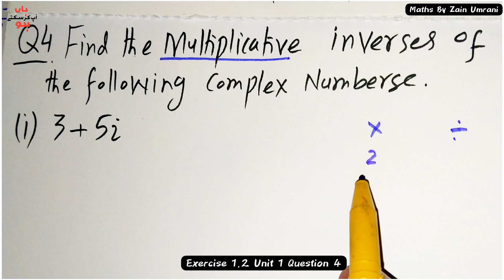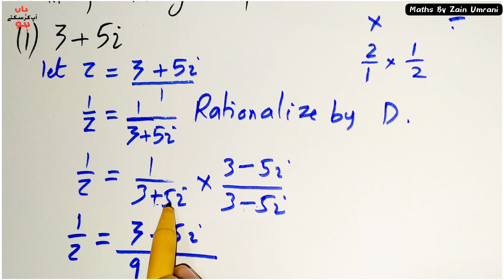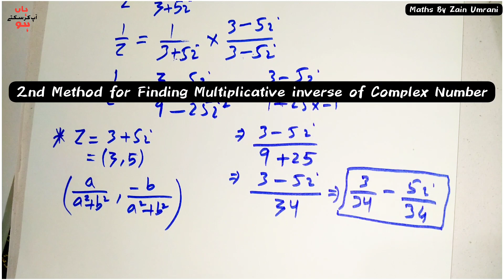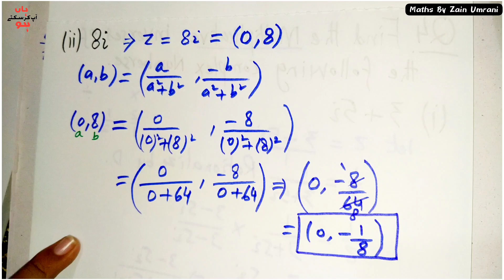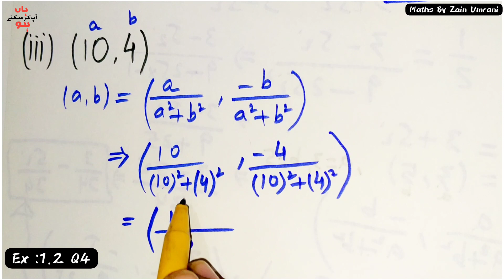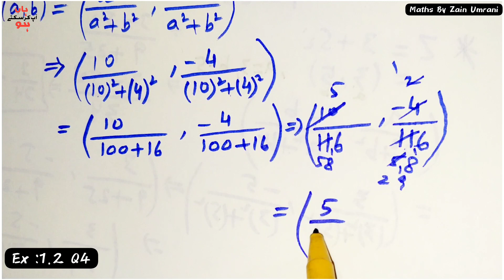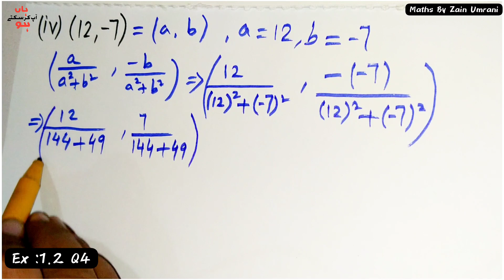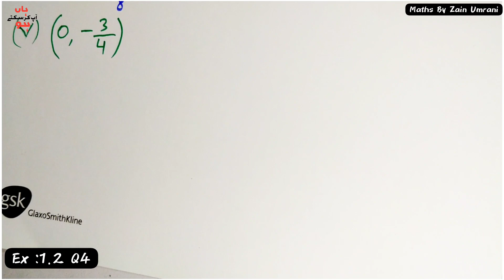New Maths Class 11|Exercise 1.2 Question 4 || Chapter # 1|| Complex Numbers || Sindh Text book Board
complement law
complement of set
what is complement of a set
laws of complement
laws of complement of sets
problem-laws of complement
set complement
complement of sets
double complement law
set complement of union
complement of the union
double complement of a set
complement of set class 11
complement law of probability
complement of sets class 11
complement of a complement
union of the complements
unit 1 exercise 1.5 real and complex number class 9
new mathematics book sindh board
chapter 1 real and complex number
exercise 1.5 class 9 new
math
unit 1 exercise 1.5 real and complex number class 9 new
mathematics book karachi board
chapter 1 exercise 1.5 real and
complex number class 9 new mathematics book sindh board
unit 1 exercise 1.5 real and complex number
meter to kilometer conversion
meters to kilometers
convert meters to kilometers
kilometer to meter
how to convert kilometer into meter
how to convert meter to kilometer and kilometer to meter
convert meter into kilometer
how to convert kilometre into metre
bps 5 to bps 15 preparation
sts bps 5 to 15 test preparation
bps 5 to bps 15
iba 5 to 15 grade preparation
bps 5 to 15 jobs
bps 5 to 15 test preparation
iba test preparation 5 to 15
bps 5tobps15testdate
ibascreeningtest bps5to15
percentage(unit)
11thmathsexercise1.1 5thsum
11thstdmaths1exercise1.1answers
11thmaths
11thmathsexercise1.1 1stsum
11thstandardmathsexercise1.1
chapter1ex1.1q1class11
class11exercise1.1maths
testforsstbps-16
spscjobsforsst bps-16testofspsc
sts
spsc secondary school teachers
secondaryschoolteachers(bs16)
spscsecondaryschoolteacherbps-16
bps 5 to 15 new update